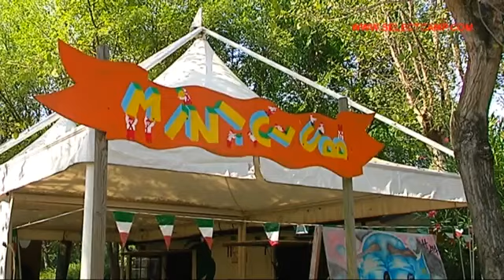Camping CA SAVIO - Włochy - Wybrzeże Adratyku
eśli kochasz naturę świeże powietrze i chcesz odpocząć z rodziną lub przyjaciółmi,
to nie daleko od Wenecji w dolnej części półwyspu pomiędzy Lido Di Jesolo i Punta Sabbioni przy szerokiej 200m piaszczystej plaży leży nasz największy ośrodek wypoczynkowy Ca'Savio.

W bezpośrednim sąsiedztwie baru, restauracji i placu zabaw znajduje się duży podświetlany kompleks basenowy, gdzie pośrodku dużego brodzika dzieci znajdą rozrywkę na pełnym niespodzianek dużym statku pirackim.
Drugi kompleks basenowy ukryty jest po drugiej stronie campingu, pośrodku lasu piniowego i stanowi centrum życia towarzyskiego nastolatków.
Popołudniami profesjonalna grupa animatorów organizuje szeroki wachlarz zajęć rekreacyjno-sportowych jak rzemiosło, konkursy budowy zamku z piasku, turnieje siatkówki i wiele innych. Wybór należy do Ciebie!